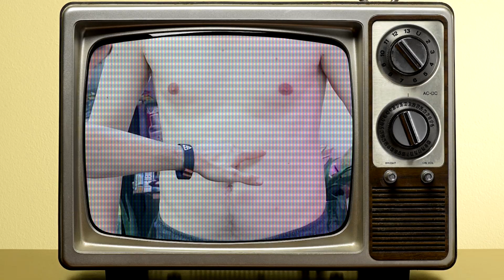ADV#2 TIBO INSHAPE raconte n'importe quoi à NORMAN ?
Merci à ceux qui mettrons un Pouce Bleu 😍 !